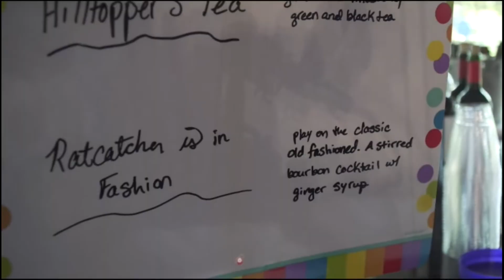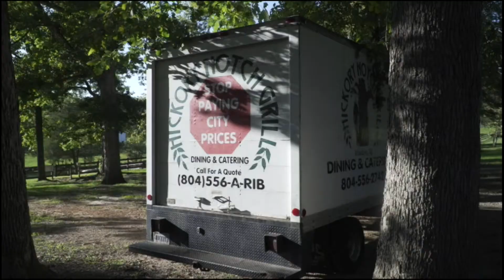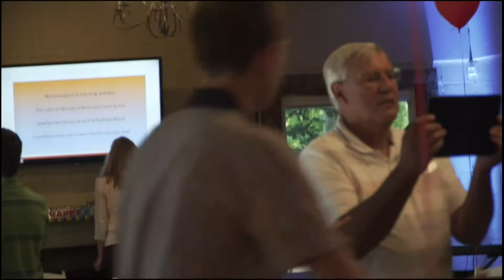Gathering for Tom's 70th party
Shots of people prepping and gathering at the Hunt Club for the party